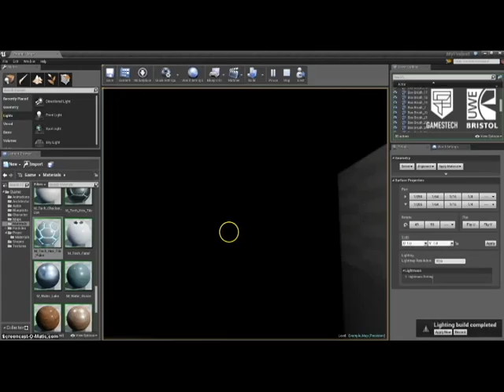diary video 2 3 mp4